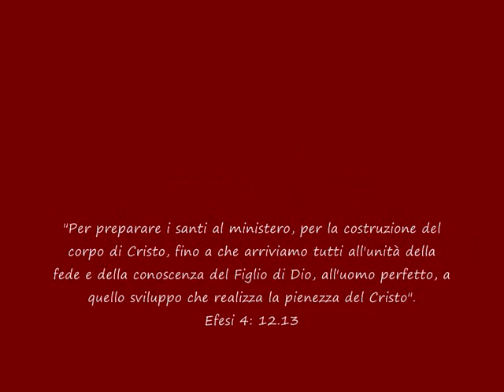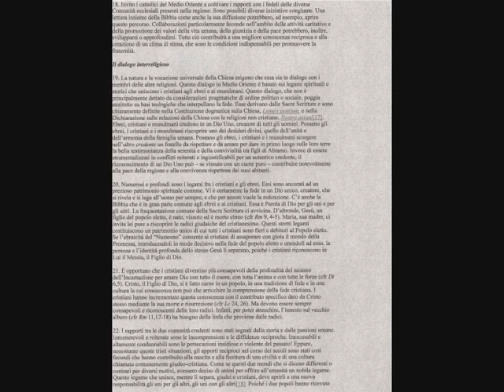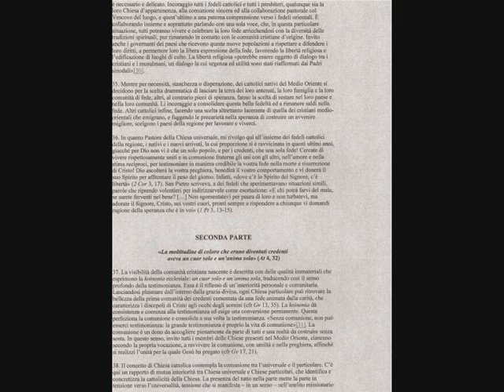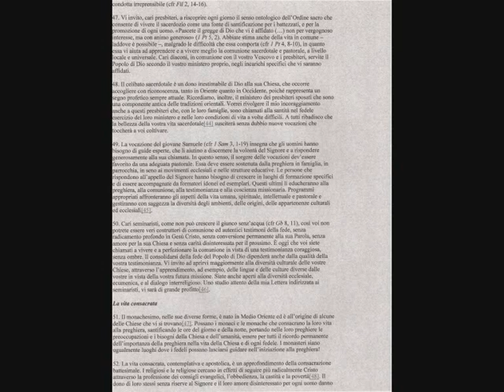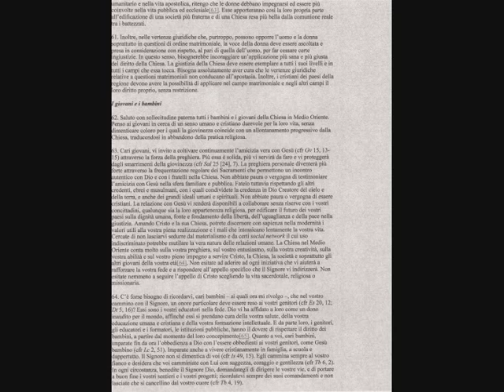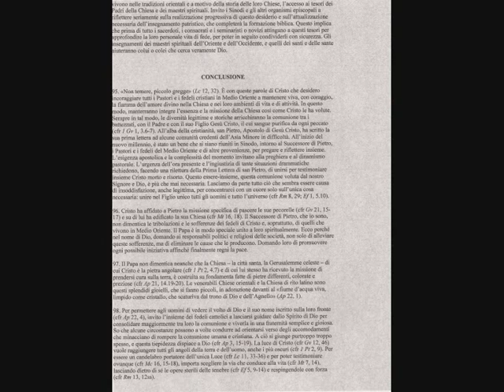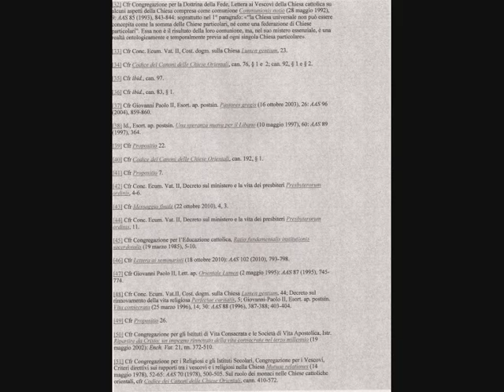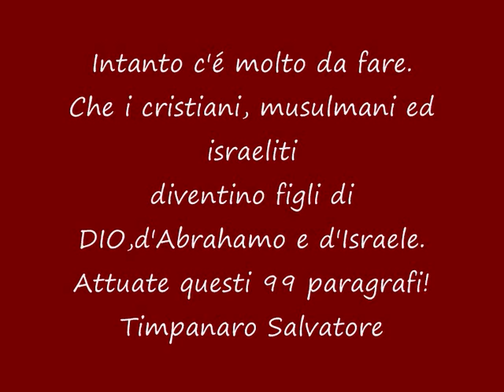PRELUDIO PER IL TERZO CONCILIO RIFORMA 14 9 2012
Bayrut (Libano) 14 Settembre 2012
Messaggio a Riforma dal Vaticano
Il Documento del Capo della Chiesa di Roma il Pontefice Benedetto XVI proietta una Chiesa fondata nella pace, nella carità, nell'unione e nella verità. Essa si ha stabilire in questa terra finché verrà il Signore. Questo Documento non é libero di errori - eresie - ma pure nella sua visione il vescovo Ratzinger tende alla riforma e ad un vero ecumenismo certo appoggiato da teologo sulle Sacre Scritture ma pure fondato sui dogmi, tradizioni ed eresie ecclesiali cattoliche ereditarie. Esso nel suo insieme é stato una risposta al mio lavoro:  ABRAHAMO". Esso riflette la situazione nel Medio Oriente e in tutto il mondo,  pianeta di DIO. Si vuole esso sia un messaggio-preludio per un terzo Concilio. (Se si guarda il § 100 abbiamo attendere che Maria non venga più adulata qual redentrice o mediatrice. Maria é salvata per il sangue di suo figlio, il Figlio di Dio, GESU' CRISTO l'EMMANUELE. Grazie a nome di tutta la CHIESA UNIVERSALE INVISIBILE  fratello.